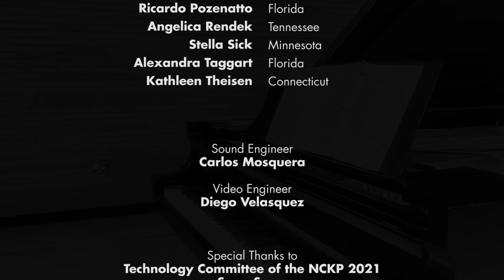NCKP 2021 Virtual Piano Ensemble performing Mi Teresita Little Waltz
Virtual Piano Ensemble
NCKP 2021 The Piano Conference

Mi Teresita Little Waltz
by Teresa Carreño, arr. by Laura Silva

The ensemble (in alphabetical order by last name)

Wendy Blackwood - Ohio
Linda Christensen - Maryland
Louie Hehman - Kentucky
Leonidas Lagrimas - New York
Sunjoo Lee - South Carolina
Maria Alejandra Limardo - Venezuela
Chris Madden - Missouri
Evan McAuley - Ohio
Luisana Ortega - Venezuela
Ricardo Pozenatto - Florida
Angelica Rendek - Tennessee
Stella Sick - Minnesota
Alexandra Taggart - Florida
Kathleen Theisen - Connecticut

Sound Engineer
Carlos Mosquera

Video Engineer
Diego Velazquez

Technology Committee of the NCKP 2021
SuperScore
TimeWarp

Laura Silva

This arrangement is now available on the Music Library of SuperScore App, published by TimeWarp.